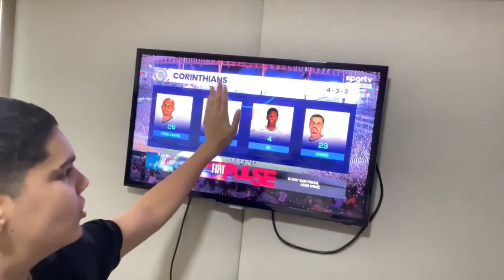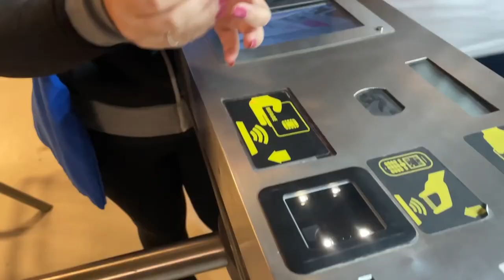CRAQUE JOÃO TE LEVA PARA UM DIA DE EMOÇÃO DE JOGOS DO CORINTHIANS E DO SPFC